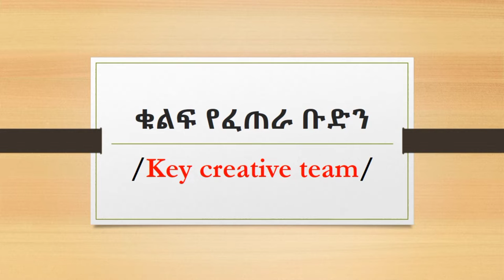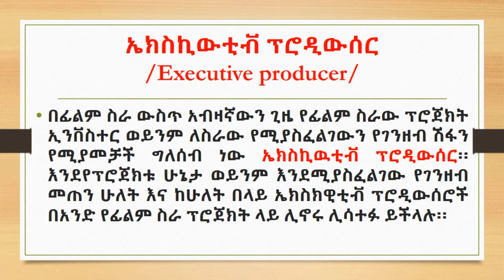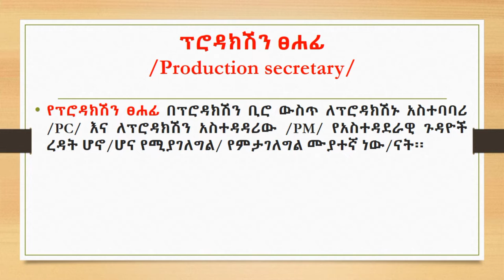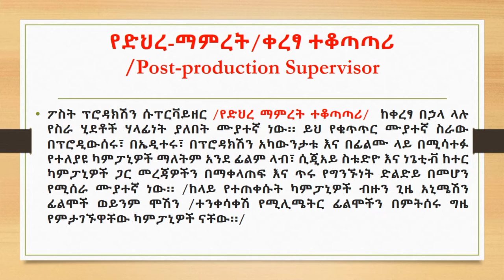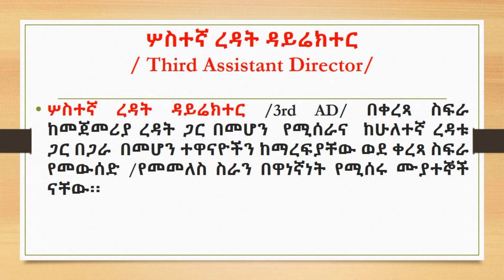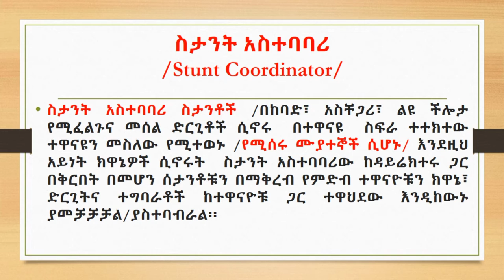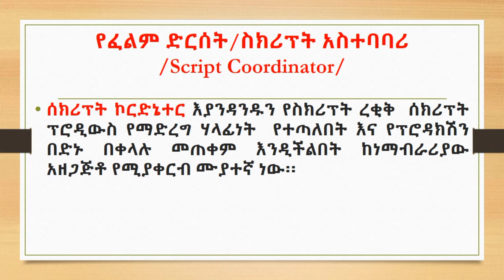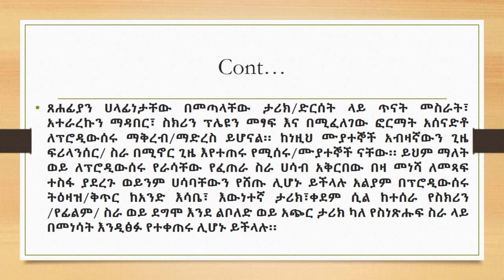Production department crew member role /የፊልም ቡድን አባላት የስራ ድርሻ/ May, 31, 2022